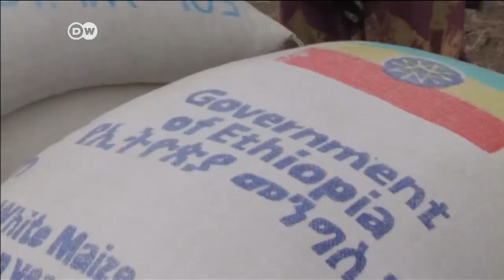الجفاف يعود إلى الصومال وأثيوبيا | الأخبار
قالت منظمة "أنقذوا الأطفال" إن مساعدات غذائية طارئة لنحو 10 ملايين أثيوبي يواجهون أسوأ موجة جفاف منذ 50 عاماً ستنفد في أبريل/ نيسان إذا لم يقدم المانحون 245 مليون دولار مع نهاية فبراير/ شباط الحالي.